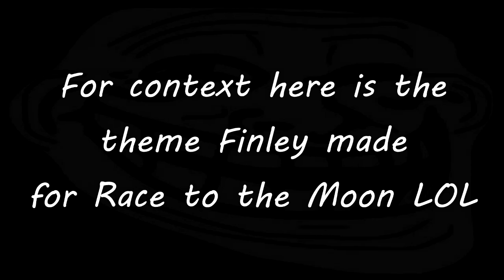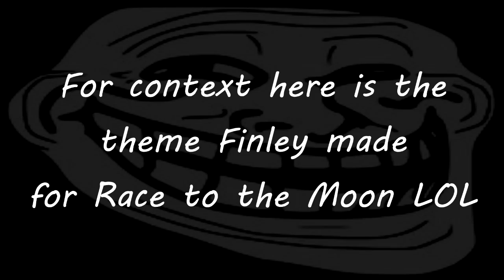Race to the Moon SEASON 2 - Team 2 (Ep1) - It Begins!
First episode of Team 2 is out! Really hope you enjoyed this. I am hoping that I can get into the rhythm of making these episodes because I really don't want to have another situation like Race to the Moon Season 1 where it takes 5 months to finish editing every episode. Besides that, I hope you enjoyed the first episode of Race to the Moon Season 2 Team 2!